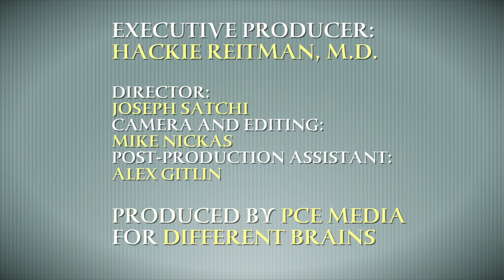Doctors Embracing Different Brains, w/ Steve Sulkes, M.D of the AADMD | EDB 67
In this episode, Harold Reitman, M.D. speaks with Steve Sulkes, M.D, the Director of UCEDD/LEND at University of Rochester Medical Center, and the incoming President of the AADMD. Dr. Sulkes discusses the challenges of treating patients with special needs, the importance of educating medical professionals on different brains, and how treating a neurodiverse patient during his residency forever changed his outlook on medicine.